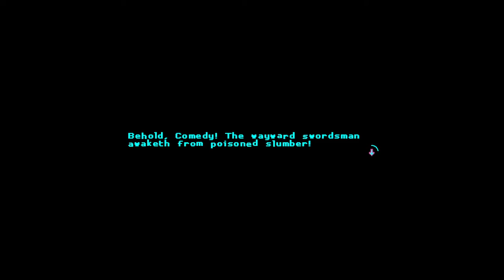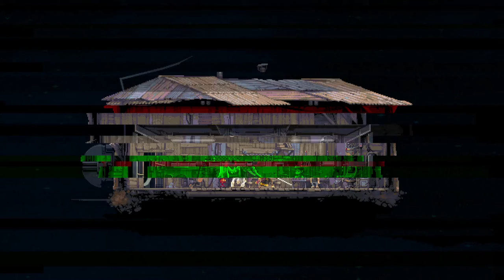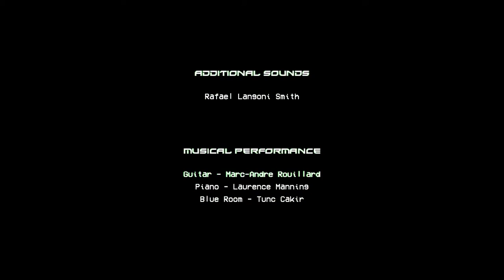Katana Zero - 9 - Bunker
Well, didn't expect the other end of the main game to be a 2-chapter video, but I guess I've always considered it acceptable to go a little longer when a video is gonna include the game's ending.